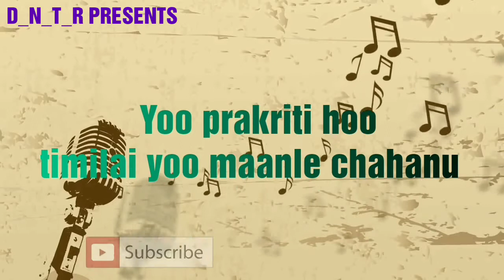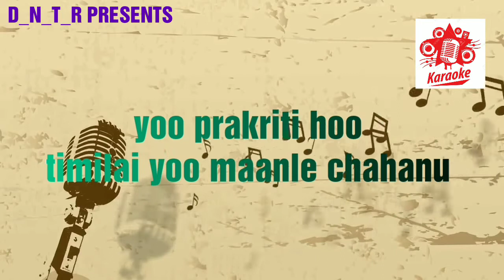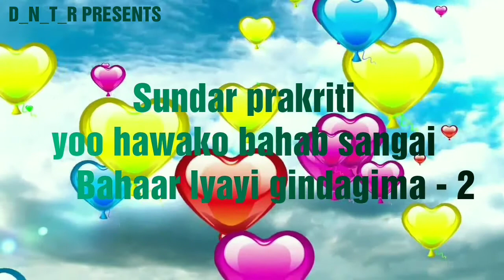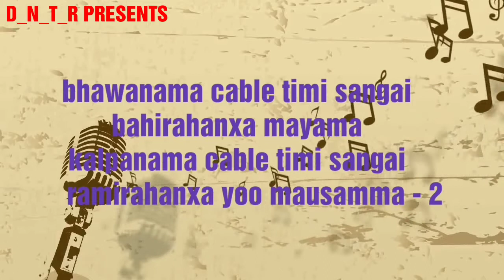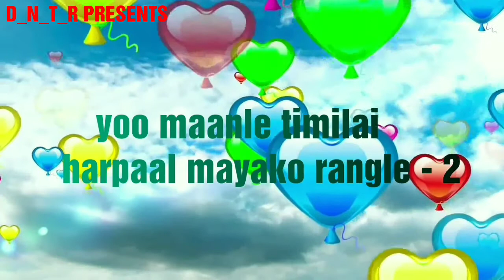Yo Prakriti hoo || Karaoke Lyrical Video || Deni Thulung Rai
D_N_T_R Presents

गीत - यो प्रकृति हो

यो प्रकृति हो तिमीलाई यो मनले चाहनु
स्वच्छ सपना यहिनै हो की
यो मनले तिमीलाई हरपल मायाको रङ्गले
सृष्टिय अनि सुन्दर सन्सारमा
मायाँले रङ्गाउन चाहिरहेछ

आइदेऊ प्रीय रमाइदेऊ सुस्तरी सुस्तरी छाइदेऊ
सुन्दर प्रकृति यो हावाको बहाव सङ्गै
बहार ल्याई जिन्दगीमा
वोहु वोहु .
सुर सङ्गीत रचना गुन्जिरहे हृदयमा भावना
भावनामा केबल तिमी सङ्गै बगिरहन्छ मायाँमा
कल्पनामा केबल तिमी सङ्गै रमिरहन्छ मायाँमा
मायाँले रङ्गाउन चाहिरहेछ